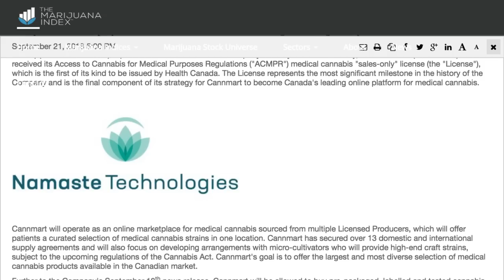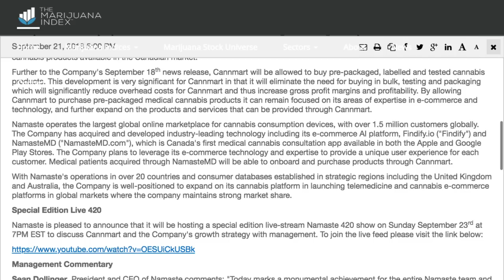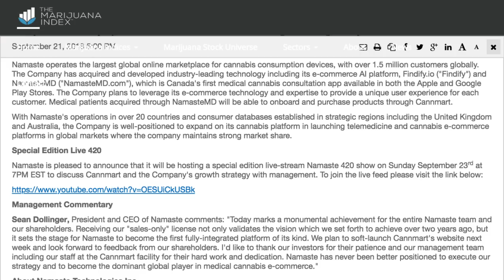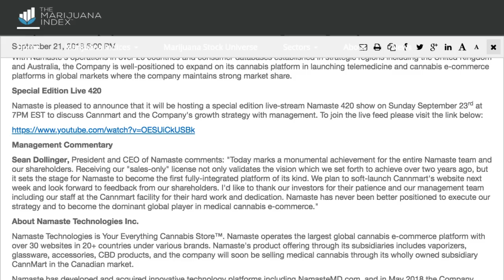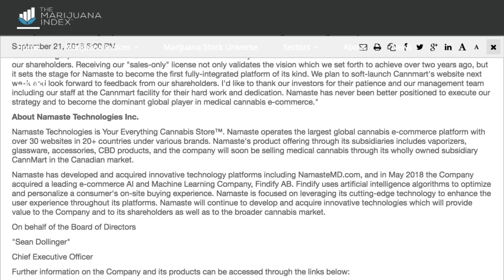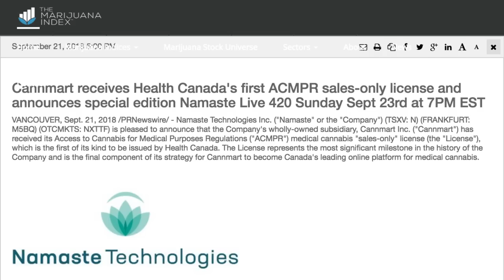Namaste Technologies Inc. (NXTTF) (N) receives Health Canada's first ACMPR sales-only license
Namaste Technologies Inc. (NXTTF) (N) receives Health Canada's first ACMPR sales-only license - RICH TV LIVE - Septemebr 21, 2018 - VANCOUVER, Sept. 21, 2018 /PRNewswire/ - Namaste Technologies Inc. ("Namaste" or the "Company") (TSXV: N) (FRANKFURT: M5BQ) (OTCMKTS: NXTTF) is pleased to announce that the Company's wholly-owned subsidiary, Cannmart Inc. ("Cannmart") has received its Access to Cannabis for Medical Purposes Regulations ("ACMPR") medical cannabis "sales-only" license (the "License"), which is the first of its kind to be issued by Health Canada. The License represents the most significant milestone in the history of the Company and is the final component of its strategy for Cannmart to become Canada's leading online platform for medical cannabis.